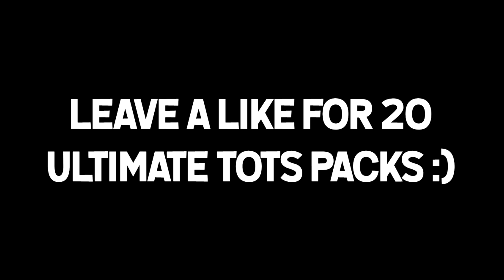What do you get from 10 Guaranteed Ultimate Team of the Season Packs?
10 x Guaranteed Ultimate Team of the Season Packs! Oh my God
The Craziest Ultimate Team of the Season Packs in FIFA 20? My Pack of the Year?

I Opened 10 Massive Ultimate Team of the Season Packs!

Guaranteed Ultimate Team of the Season Pack

Guaranteed Ultimate TOTS Pack

Free Ultimate Team of the Season Pack

99 TOTS Ronaldo

TOTS Mbappe

99 TOTS Van Dijk

99 TOTS Messi

TOTS Premier League

FIFA 20 TOTS Pack Opening

TOTS Pack Opening

Team of the Season So Far